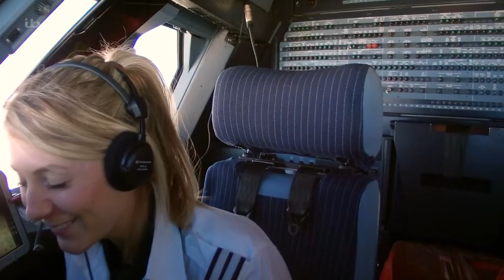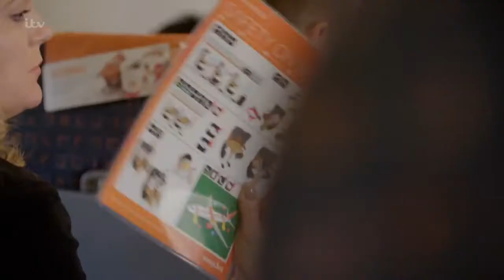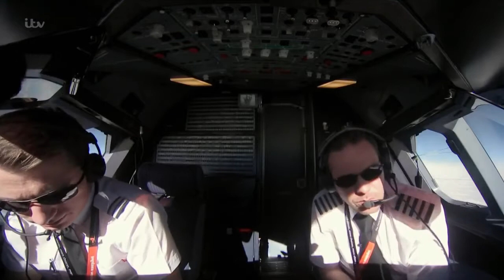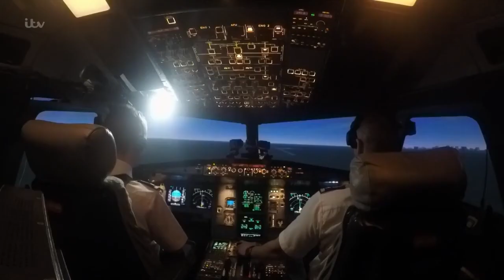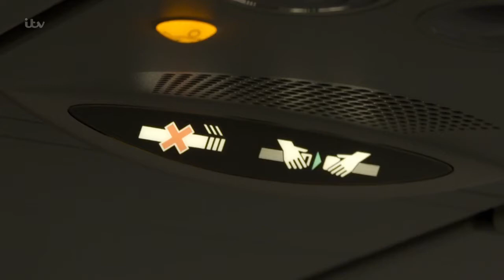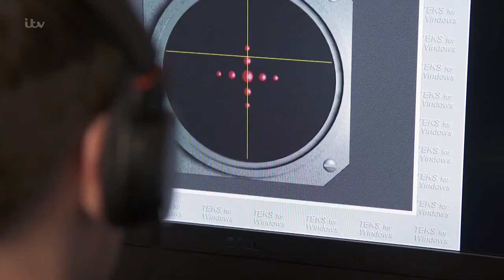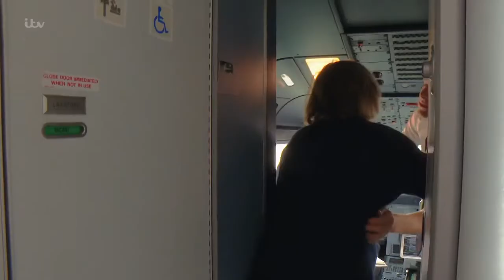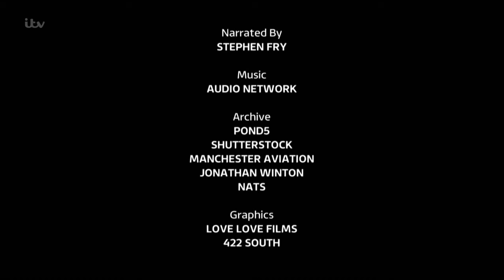Easyjet - Inside the Cockpit Season 1 Episode 1, inside the cockpit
Documentary with unprecedented access to the easyJet pilot training scheme observing the future flyers of one of Britain's largest airlines as they are trained up and take on the challenges of the modern-day commercial pilot.